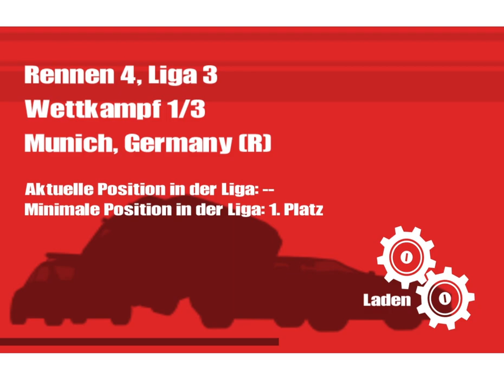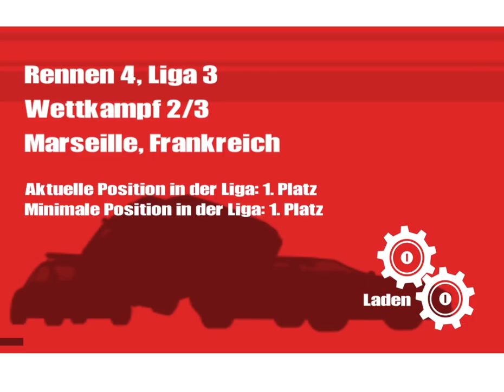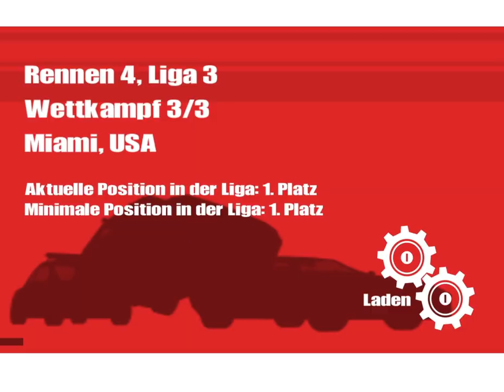#8 Frisch von der Platte - Autobahn Raser - World Challenge - Let´s Play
Auf die Hassplatte, ein wunder das noch keine Tastatur zerstört wurde.